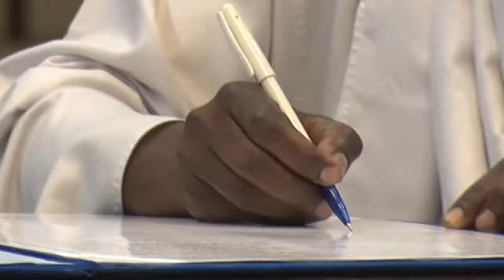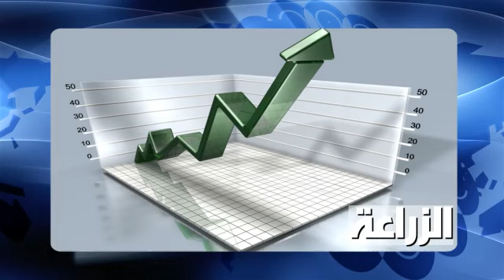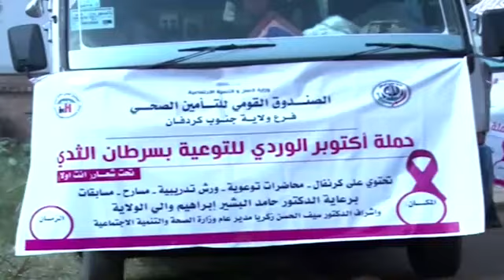نشرة الأخبار | 26 اكتوبر 2020